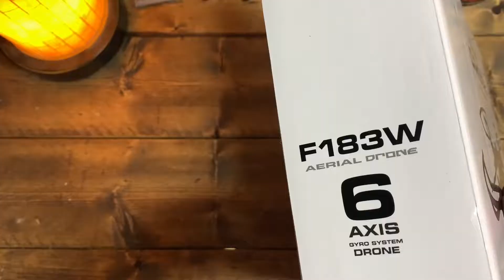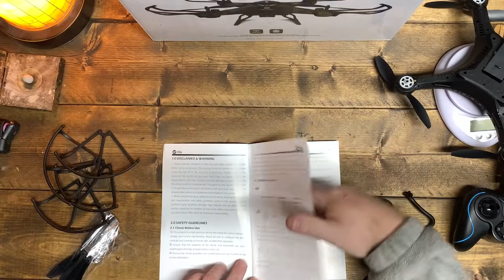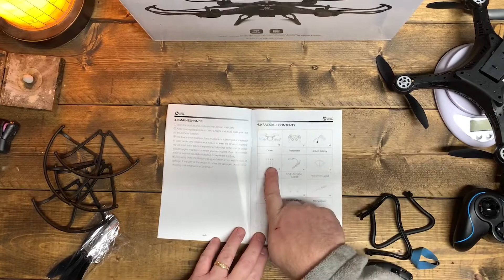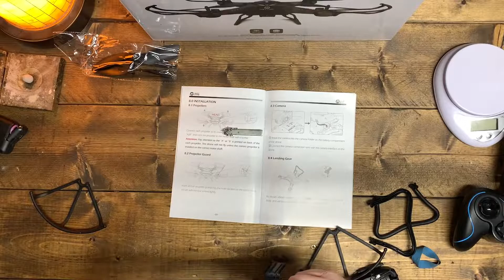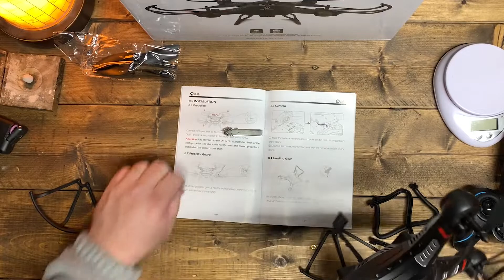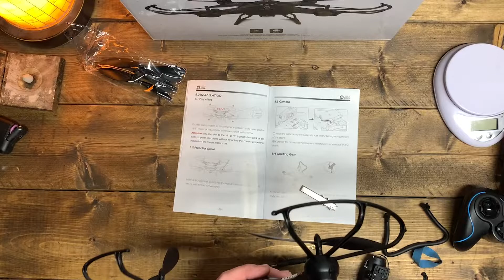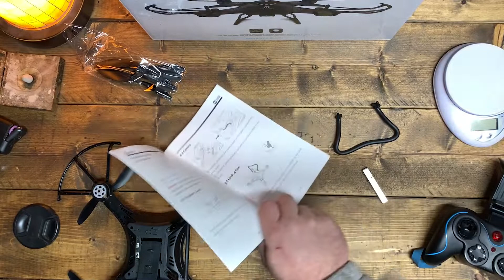Toy Drone Unboxing & First Flights - Holy Stone Smart Drone F183W - First Drone for 14 Years Old+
Toy Drone Unboxing & First Flights - Holy Stone F183W Smart Drone - First Drone for 14 Years Old+

This is a quick video with my first experiences with the Holy Stone F183W toy drone.

0:10 Unboxing Timelapse
6:45 Remote Control Batterey - 4AA Installation
11:45 Prop-guard Installation
15:45 Landing Gear Installation
19:55 Camera Installation
22:53 Drone Battery Installation
24:00 Power Up Drone
25:20 Binding the Drone
27:57 First Flight
30:07 Night Flight

* This drone was provided to me for the review